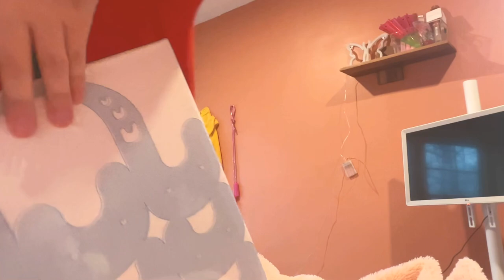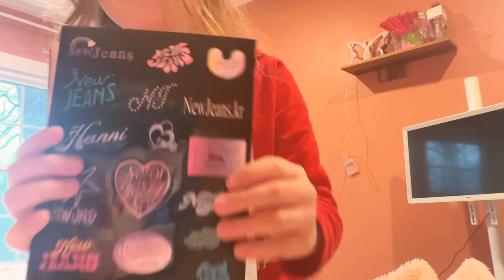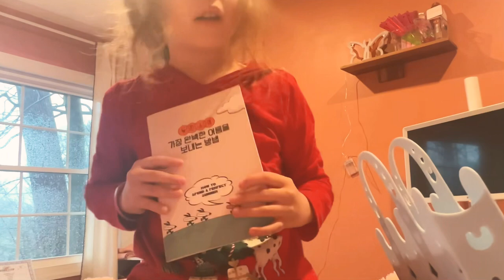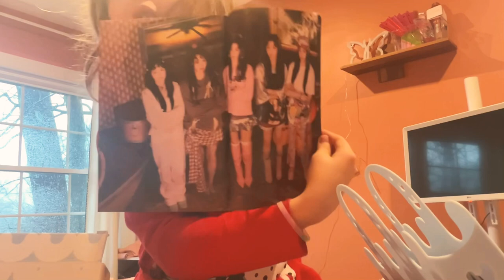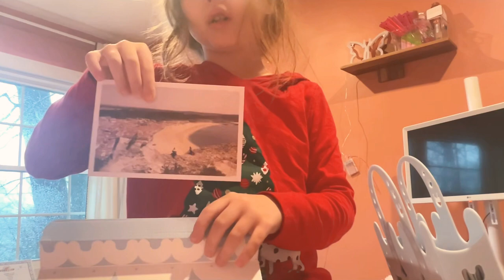Unboxing 2nd EP album by NewJeans!